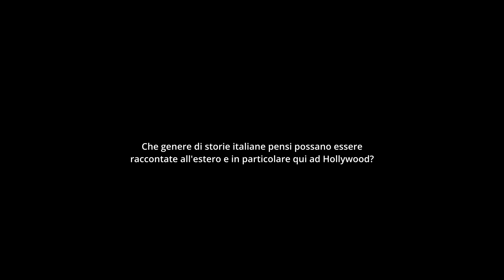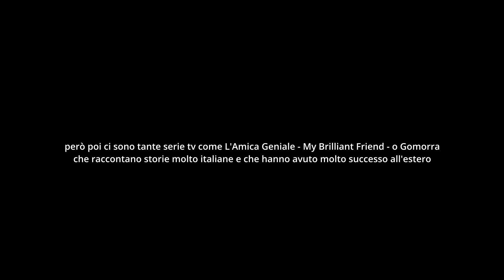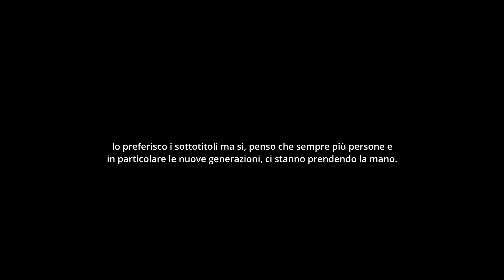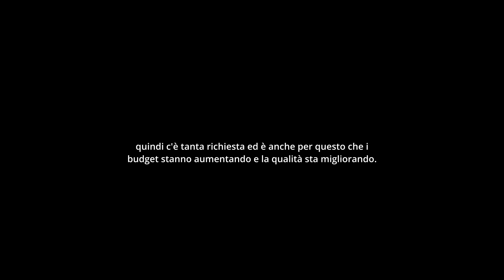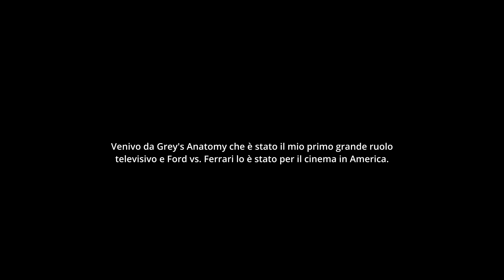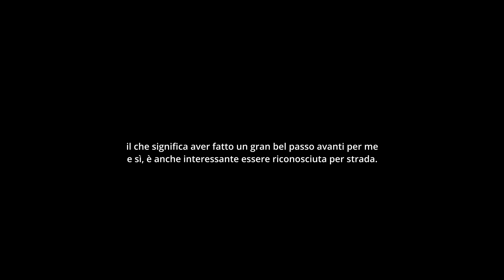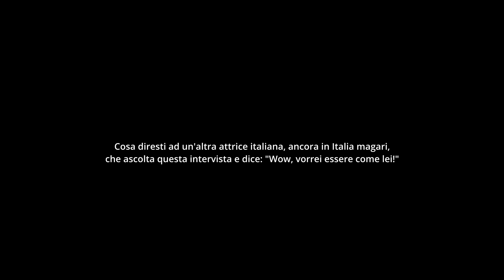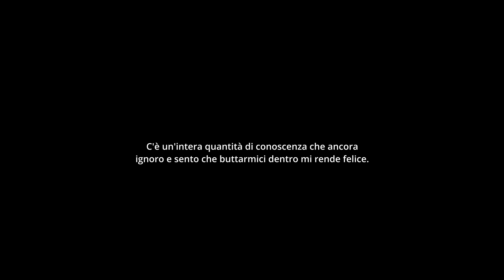Stefania Spampinato's interview for FredFilmRadio | Sept 2019 | SUB ITA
Please don't forget to credit me if you use my subbed and edited videos, thank you for your collaboration🌺